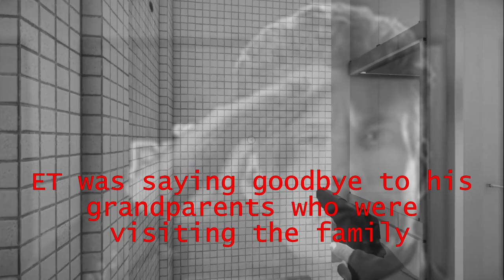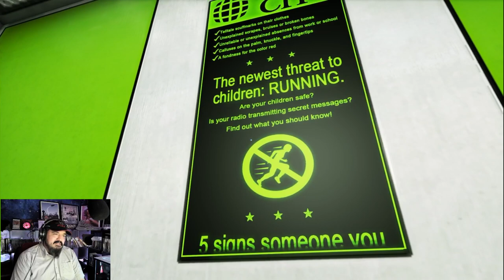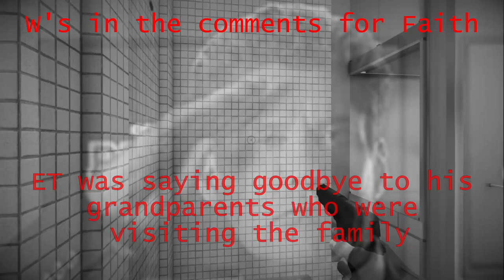Mirror's Edge Part 4 Heat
It's like a bathroom but on the outside.